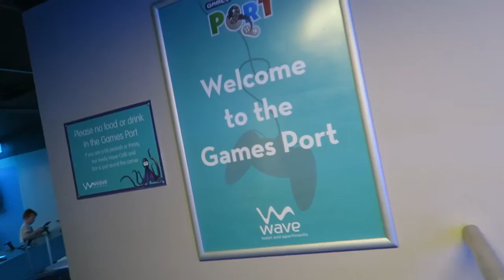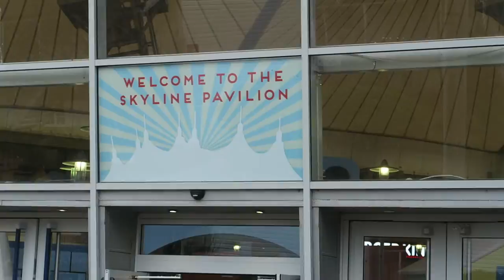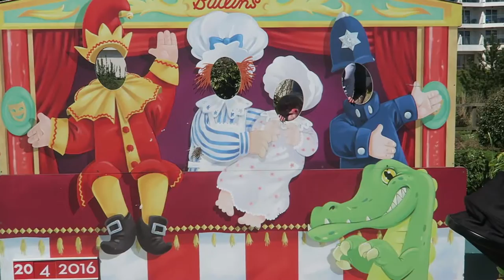BUTLINS FAMILY BREAK | JACK PEACOCK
Jack and the family head off to Butlins for a well deserved break.

WELCOME TO DAD CHANNEL: THE UK’S FIRST ONLINE AND YOUTUBE CHANNEL DEDICATED TO DADS WHICH IS PART OF THE DAD NETWORK.

We link up with talented dad vloggers to show what real fatherhood looks like; the joys and the struggles.
Dad Channel is all about bringing a real, honest and fresh perspective on parenting from dads with different experiences who all share their unique take on parenting.